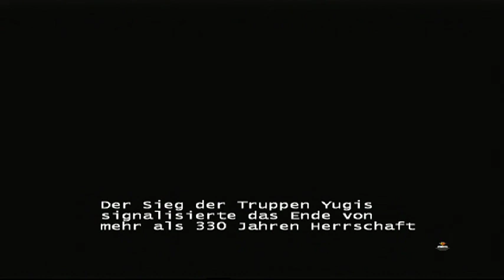Lets Play Yu-Gi-Oh! Duelists of the Roses (Deutsch) So viele Duelle Part 8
würde mich über verbesserungsvorschläge freuen das gilt auch für ein abo